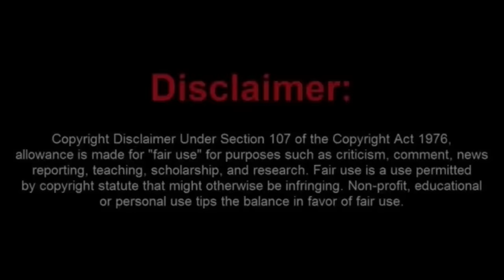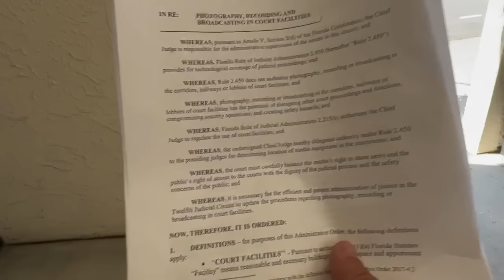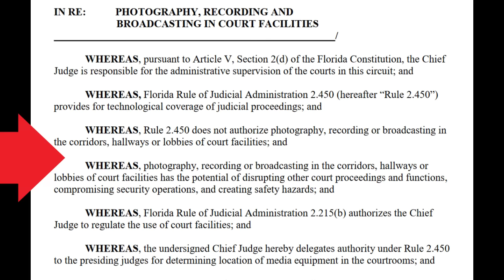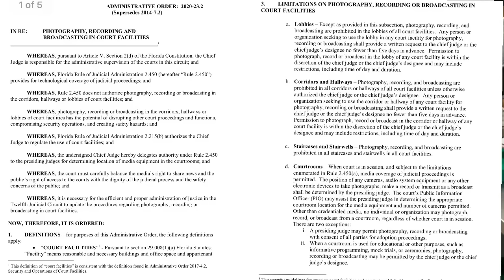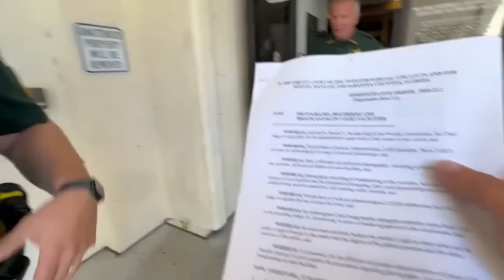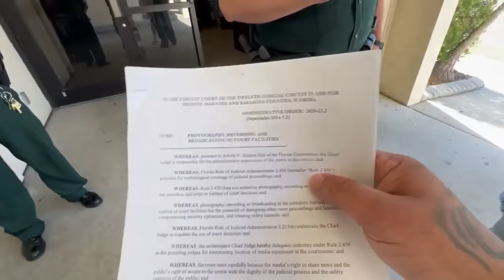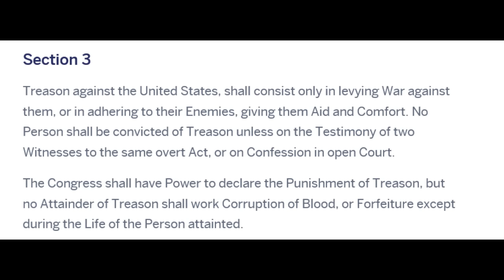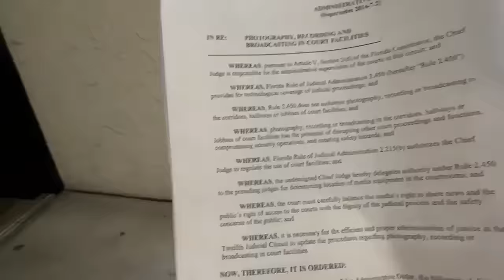Loonie Lana and Jail Bird Joey Expose Themselves as Morons While Getting Booted From a FL Courthouse